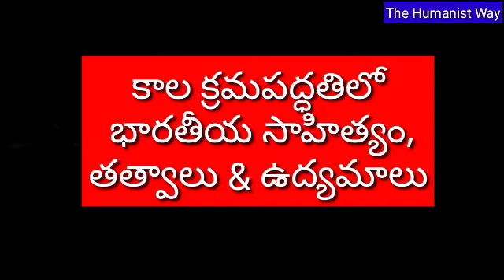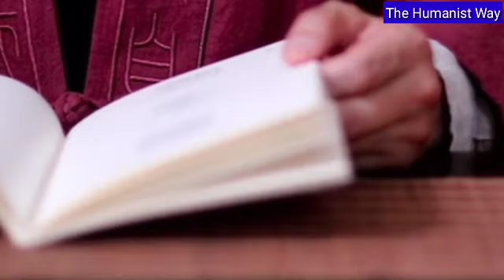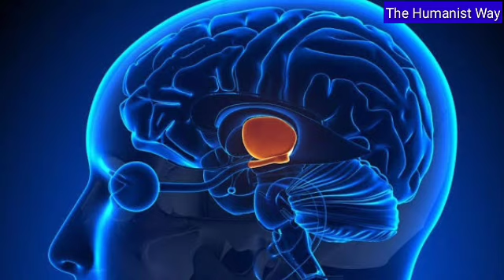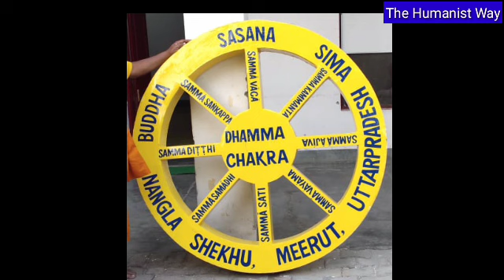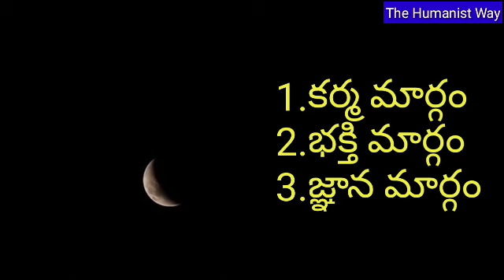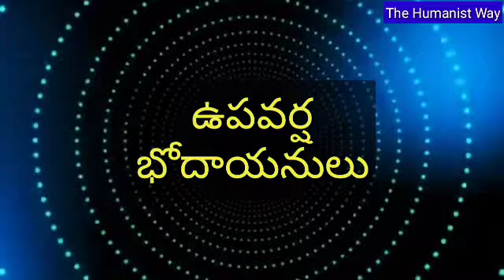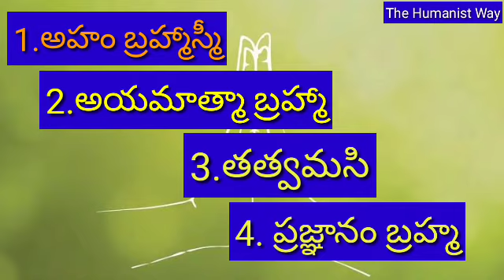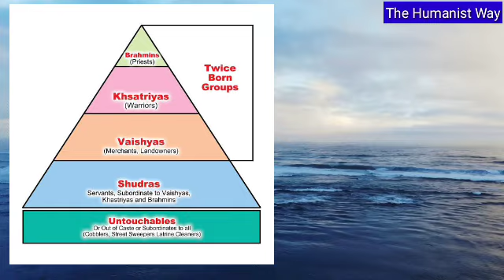భారతీయ తత్వ దర్శనం-20:వేదాంత దర్శనము లేదా ఉత్తర మీమాంస-డాక్టర్ గుమ్మా వీరన్న, వీడియో శ్రీనివాసాచారి